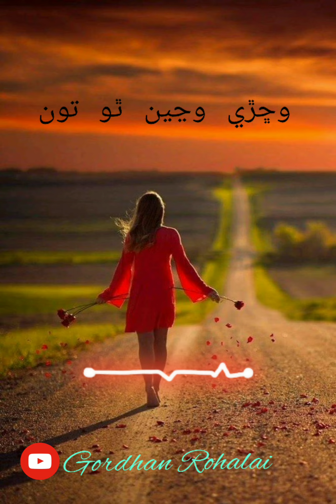wachhri wajeeen tho toon pr yad kandeen dadho.وڇڙي وڃين ٿو تون پر ياد ڪندين ڏاڍو.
a famous song of Sindhi music wachhri wanjeen tho pr yad kandeen dhadho. fozia soomaro